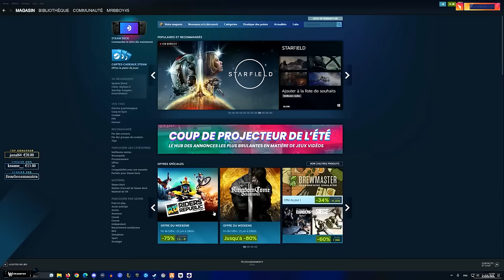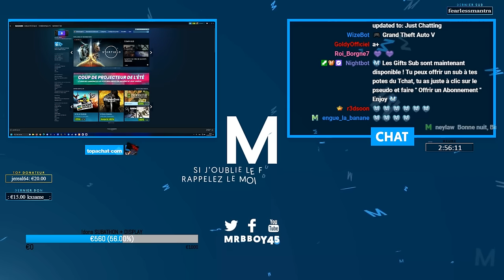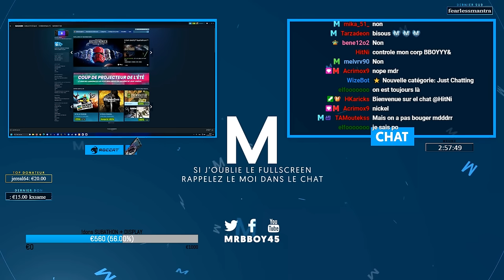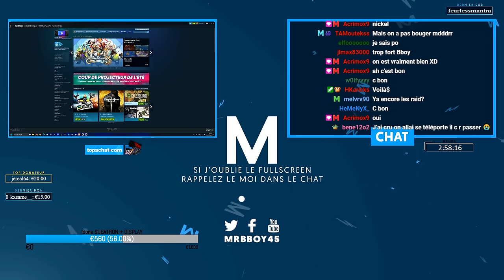La Famille Pichon | Rendez vous avec le Pétrole | Episode 26